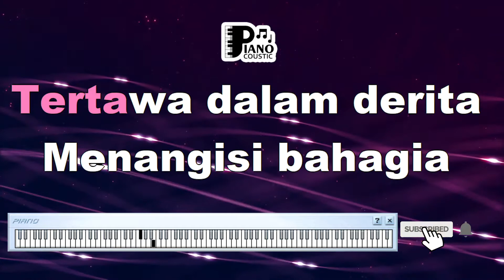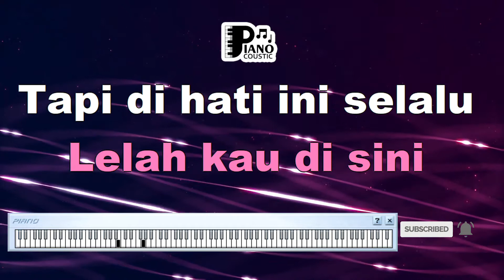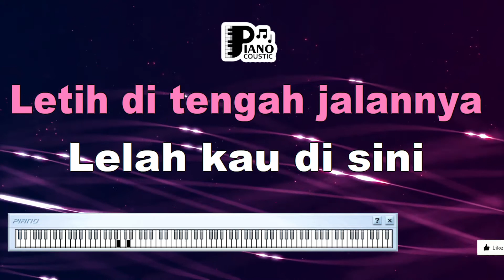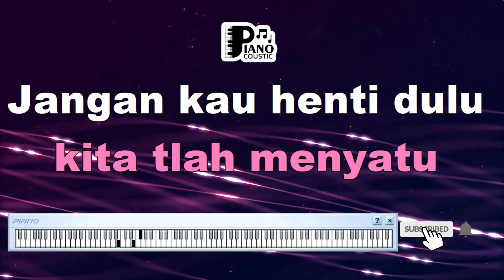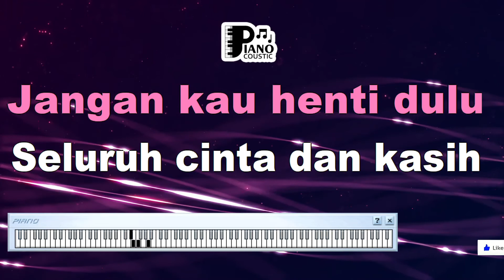JANGAN KAU HENTI LINGUA KARAOKE LIRIK ORGAN TUNGGAL KEYBOARD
. "Jangan Kau Henti" oleh Lingua: Perjuangan dan Harapan dalam Cinta

Lagu "Jangan Kau Henti" yang dinyanyikan oleh Lingua merupakan sebuah lagu yang menggambarkan perjuangan dan harapan dalam menjalani cinta. Melalui lirik-lirik yang penuh emosi, lagu ini mengungkapkan kerinduan dan keteguhan hati seseorang dalam mempertahankan hubungan yang kuat.

Makna Lirik Lagu "Jangan Kau Henti"

Lirik-lirik lagu ini mengekspresikan perasaan seseorang yang merindukan kehadiran dan kasih sayang pasangan. Kata "jangan kau henti mencintaiku" mengandung permohonan agar pasangan tetap menjaga dan memelihara perasaan cinta yang telah terjalin. Lagu ini juga menyampaikan rasa takut akan kehilangan dan kerinduan yang mendalam.

Perjuangan dan Keyakinan dalam Cinta

Lagu "Jangan Kau Henti" menggambarkan perjuangan untuk menjaga hubungan tetap kokoh. Meskipun cobaan dan jarak mungkin ada, lirik "kita pasti bisa melewati semua rintangan" mencerminkan keyakinan bahwa dengan tekad dan usaha bersama, setiap rintangan dapat diatasi.

Harapan dan Keinginan untuk Tetap Bersama

Dalam liriknya, lagu ini juga menyampaikan harapan dan keinginan agar hubungan tetap abadi. Lirik "aku ingin kau tahu bahwa aku pun ingin melangkah" menggambarkan niat untuk tetap bersama dan menjalani perjalanan cinta bersama.

Melodi yang Menggugah Emosi

Selain liriknya, melodi lagu "Jangan Kau Henti" juga memiliki kekuatan untuk menggugah emosi pendengarnya. Melodi yang penuh nuansa dan terasa mengalun dengan lembut membuat lagu ini semakin dapat menyampaikan perasaan dalam setiap kata.

Pesan tentang Kekuatan Cinta

Lagu ini mengandung pesan tentang kekuatan cinta yang mampu mengatasi segala rintangan. Liriknya mengajarkan tentang arti kesetiaan, kerinduan, dan usaha bersama untuk menjaga api cinta tetap menyala.

"Jangan Kau Henti" oleh Lingua adalah sebuah lagu yang memaparkan perjuangan, harapan, dan kekuatan dalam cinta. Melalui lirik-liriknya, lagu ini mengajak pendengarnya untuk memiliki tekad dan keteguhan hati dalam menjaga hubungan yang berharga. Dengan melodi yang mengalun penuh emosi, lagu ini dapat menjadi pengingat bahwa cinta memiliki kekuatan untuk melewati segala rintangan.

Telah 'ku mengerti jiwaku sepenuhnya kau yang punya
Tanpa kuberpaling
Telah kupahami diriku sejujurnya 'kan percaya
Takkan kuberdalih
Dengan dirimu akan kucoba tertawa dalam derita
Menangisi bahagia bersama
Tak kusadari dirimu letih di tengah jalannya
Lelah kau di sini
Tapi di hati ini selalu menginginkan sebaliknya
'Ku memohon kini
Mungkin pintaku kian mengiba
Dengarlah kali ini saja
'Ku takkan lebih banyak bicara
Jangan kau henti dulu
Seluruh cinta dan kasih milikmu untukku
Mengingat kepalan hati kita telah menyatu